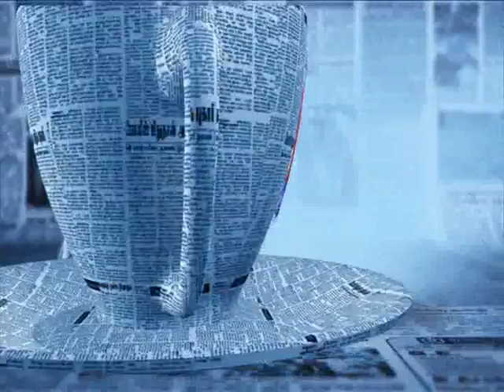Mudhal Paarvai | முதல் பார்வை | EPISODE 25 (15/08/2016) | News18 TamilNadu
‪#‎முதல்பார்வை‬ - பொருள் புதிது
கவிஞர் நா.முத்துக்குமார் மரணம் உள்ளிட்ட பல்வேறு முக்கிய செய்திகள் குறித்த அலசல்..
பங்கேற்பு:
சி.மகேந்திரன், இந்திய கம்யூனிஸ்ட் கட்சி
கவிஞர் மனுஷ்ய புத்திரன்